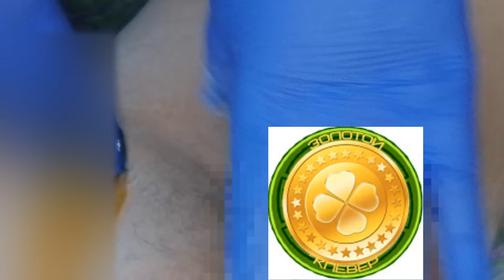Сахарная Депиляция Бикини. Шугаринг. Удаление волос.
фрагмент, депиляции бикини, удаление волос сахарной пастой, Золотой Клевер
Так же смотрите мои видео по ссылке: